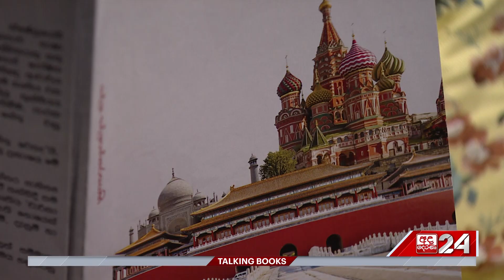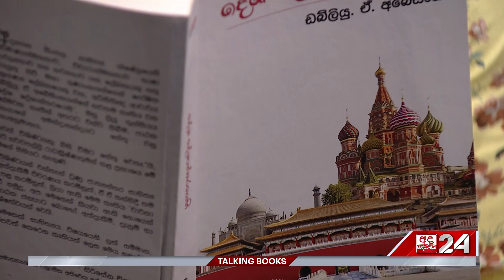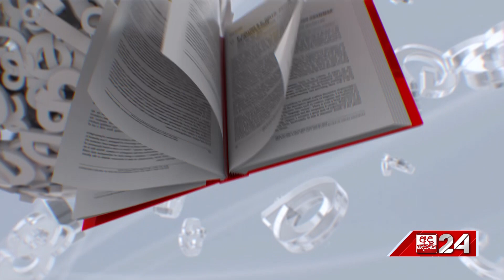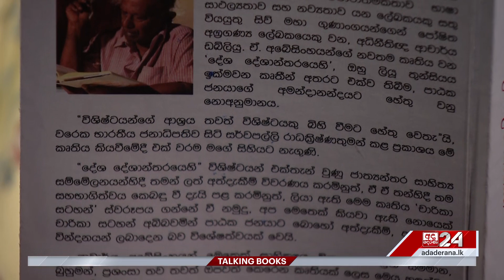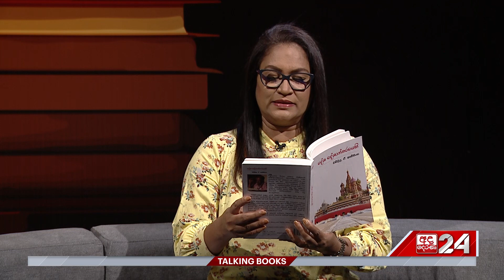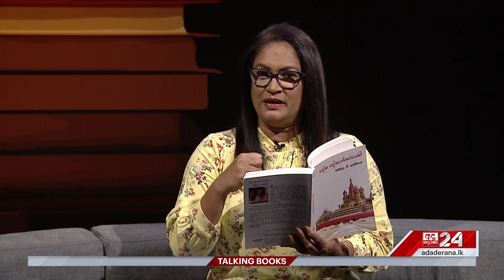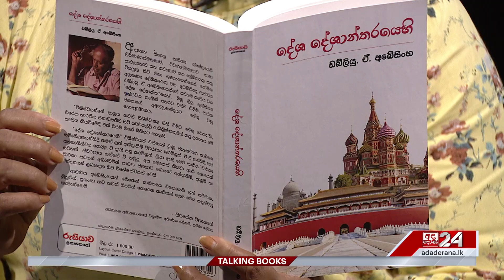TALKING BOOKS | W.A Abeysinghe-05 | Ep 1470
🔴 Find Ada Derana 24 promos, full episode of programmes, highlights, previews, clips, documentary and digital exclusives here.